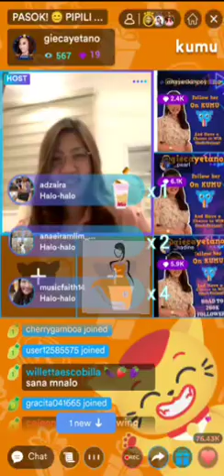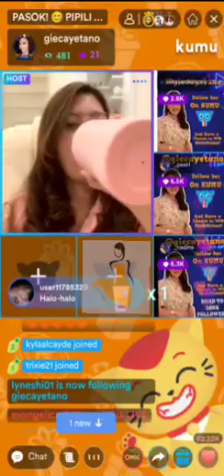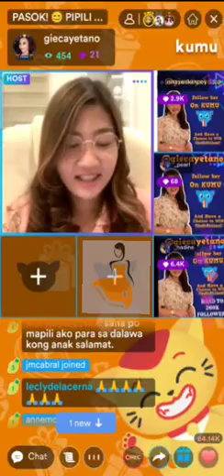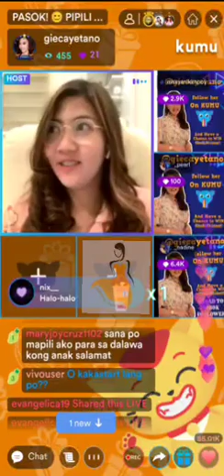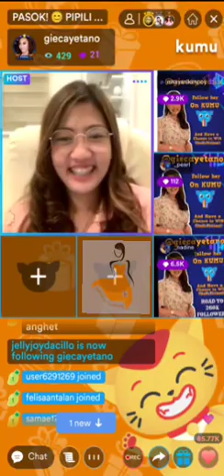1/2 Anghet QLS (Kumu Cash Give Away) 💛🌻|Mariang Sinukuan Vlogs